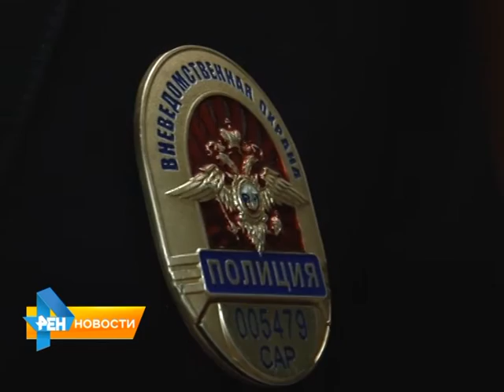Полицейские вневедомственной охраны отметили профессиональный праздник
Их вызывают тревожной кнопкой. Полицейские вневедомственной охраны Саратовской области отметили свой профессиональный праздник. На торжественное собрание в актовый зал на Соколовой горе приехали представители ведомств из разных районов области. Материал вышел в эфир 29 октября 2015 года.